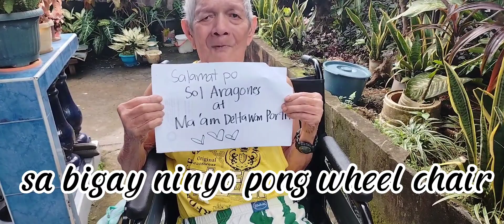Tuwang tuwa si Lolo Toni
kasiyahan para kay lolo toni...abangan pa po ninyo ang pamimigay ni kuya Adonis ng Wheel Chair